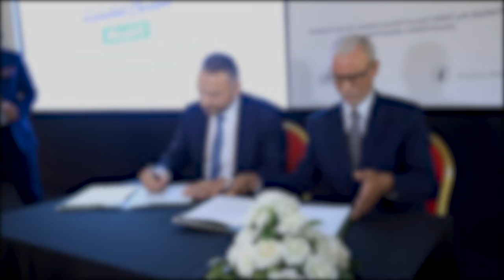شركة "أفيردا" تفوز بصفقة قطاع النظافة بإقليم النواصر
فازت شركة "أفيردا" بصفقة قطاع النظافة بإقليم النواصر  وستدخل جماعات النواصر من خلال هذه الصفقة عهدا جديدا في قطاع النظافة